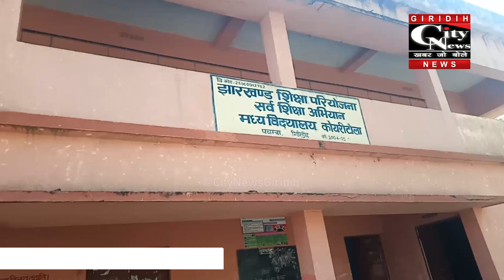Giridih मध्य विद्यालय कोयरीटोला में कार्यक्रम आयोजित कर विश्व उपभोक्ता अधिकार दिवस मनाया गया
मध्य विद्यालय कोयरीटोला पचंबा के प्रांगण में एक कार्यक्रम आयोजित कर विश्व उपभोक्ता अधिकार दिवस मनाया गया। कार्यक्रम के दौरान लोगों को विस्तृत रूप से उपभोक्ताओं के अधिकार के बारे में जानकारी दी गई।